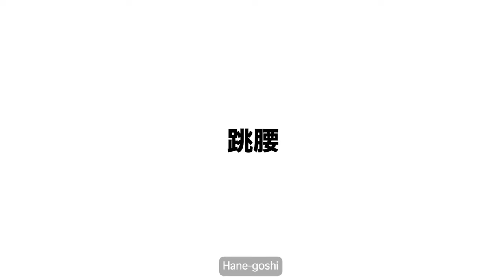Японское дзюдо | КОДОКАН | ТАКИМОТО Макото "Ханэ-Гоши", "Таи-Отоши" обучающее видео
🔥Озвучено на русском языке!

🡺Вашему вниманию представлено обучающее видео "КОДОКАН".

🡺В этом видео вы увидите "Ханэ-Гоши", "Таи-Отоши"  выполняемый Олимпийским чемпионом 2000 года по дзюдо в весовой категории до 81 кг., ТАКИМОТО Макото, 6 Дан.

🡺Представлены приёмы: "Ханэ-Гоши", "Таи-Отоши"

🡺Озвучено на русском языке Давидом Карасевым